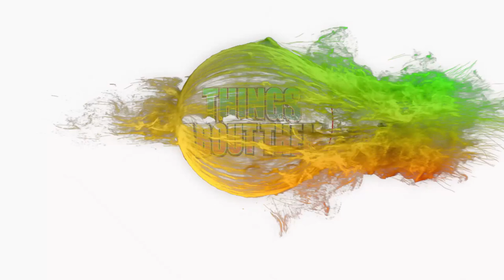7 Actors from BENSON Who Have Died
Benson is an American sitcom television show that was originally aired on ABC from September 1979 to April 1986. The sitcom was created by Susan Harris and starred Robert Guillaume as Benson DuBois. The head of the household for governor Eugene X. The show ran for seven consecutive seasons with 158 amazing episodes. The sitcom was a spin-off of the sitcom soap in which the character Benson appeared as a wise yet level headed African American Butler for the high dysfunctional Tate family. The television sitcom, Benson had many cast members and, in this video, will feature some of the cast members who have died such as Robert Guillaume, James Noble, Caroline McWilliams, Rene Auberjonois, Billie Bird, Percy Rodriguez, and William Marshall.